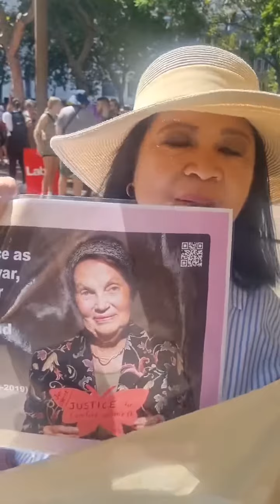Jane at IWD2024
Jane from Lila Pilipina